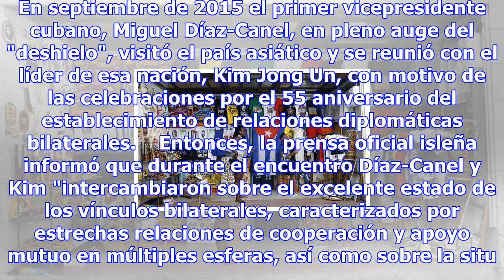Visita oficial del canciller de corea del norte - cuba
13:55, 20 nov•LA HABANA•Por Francisco Forteza (ANSA) - LA HABANA, 20 NOV - La visita desde hoy del c...